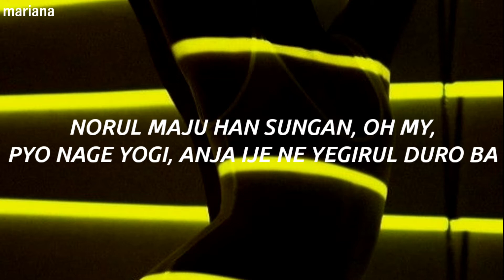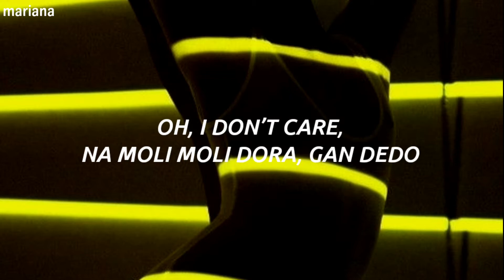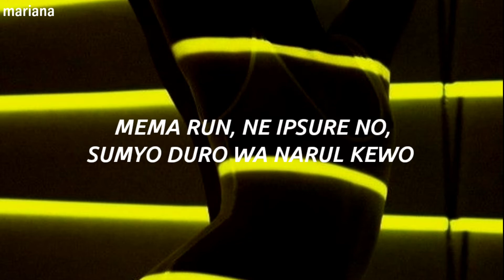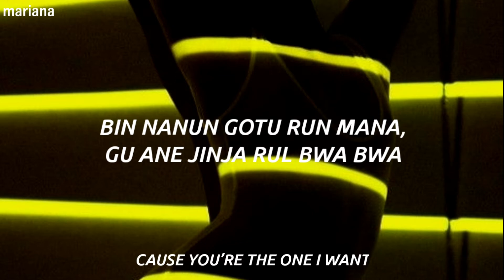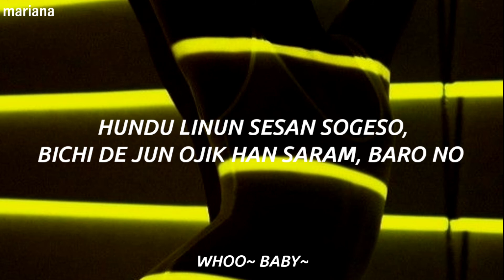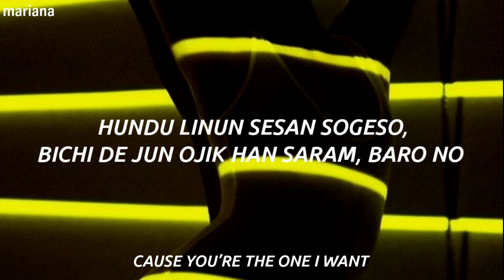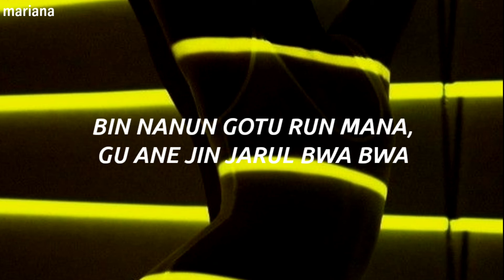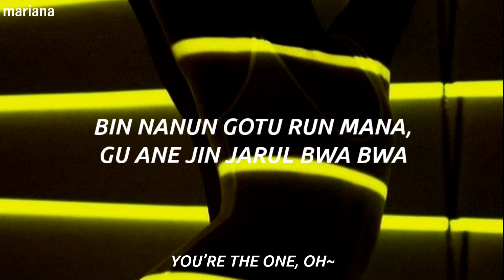𝐄𝐗𝐎 (엑소) - 𝐂𝐚𝐥𝐥 𝐌𝐞 𝐁𝐚𝐛𝐲 - 𝐄𝐚𝐬𝐲 𝐋𝐲𝐫𝐢𝐜𝐬